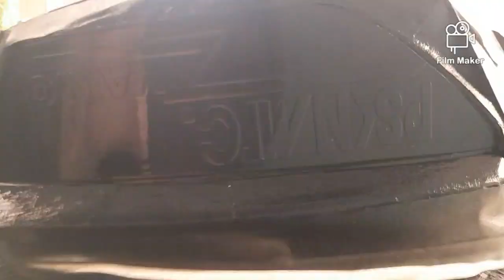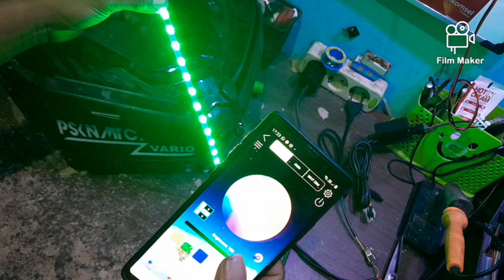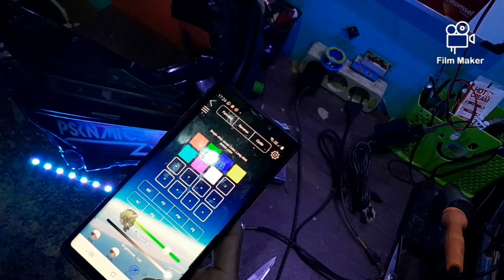tutorial cara membuat single eyes vario new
FB black asesoris sidoarjo
Tiktok black asesoris sidoarjo
Youtube black asesoris sidoarjo